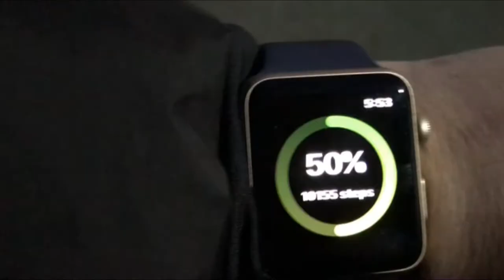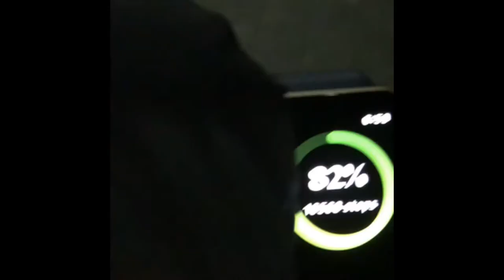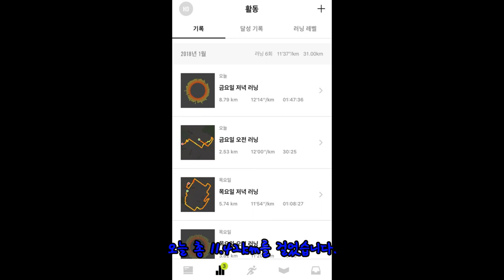Walk 20,000 steps, 2018.01.05 금요일 오늘도 애플워치 나이키 운동어플로 2만보 걷기 도전! #2!